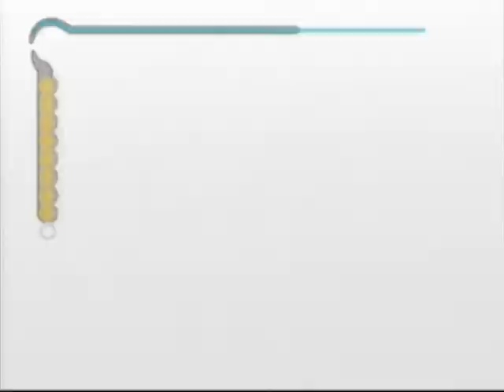prince of persia #27 prisionero busca salida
nuevo capitulo de la serie de Prince of Persia: Las Arenas del Tiempo
hoy en : prisionero busca salida